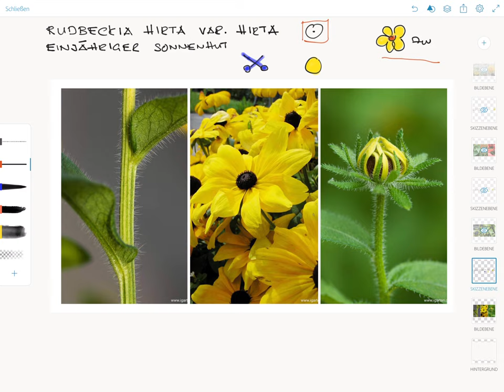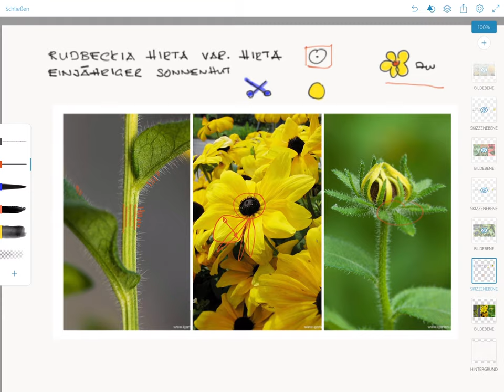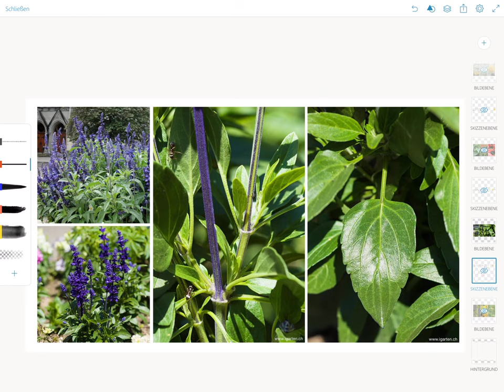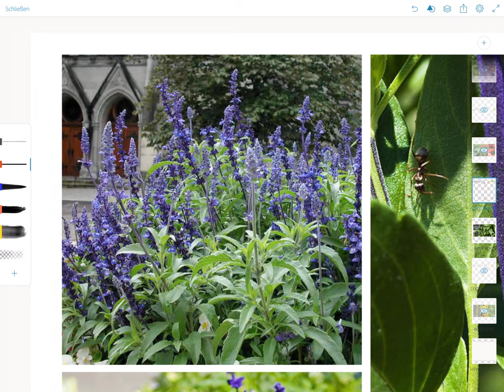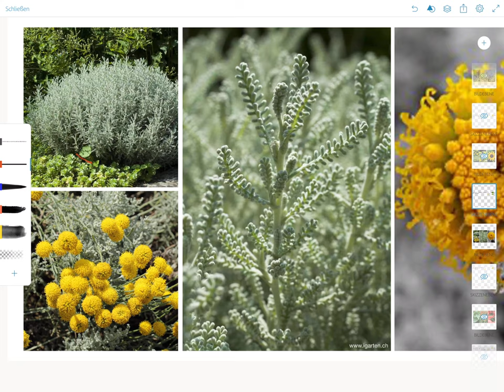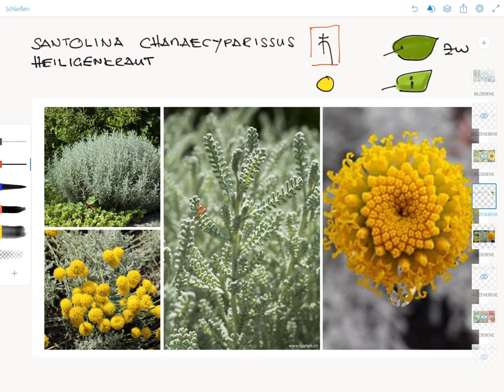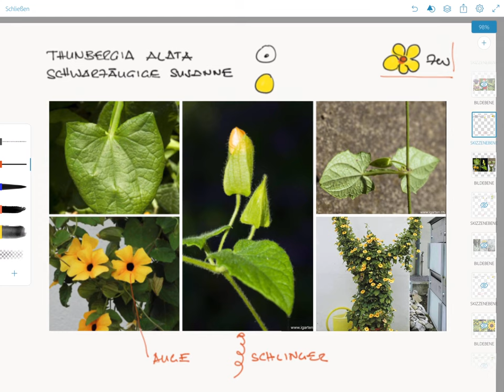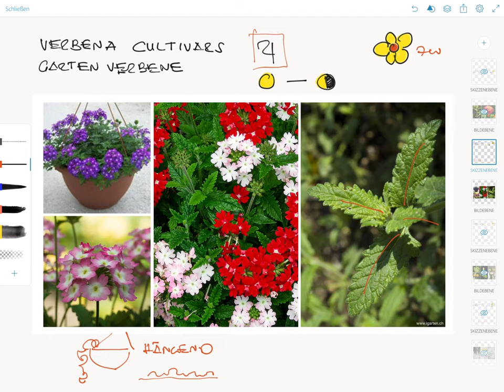Sommerflor Teil 4, 15.06.2020, 1. Lehrjahr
Folgende Pflanzen:
- Rudbeckia hirta var. hirta
- Salvia farinacea / Salvia splendens
- Santolina chamaecyparissus
- Sanvitalia procumbens
- Thunbergia alata
- Verbena Cultivars
- Zinnia elegans